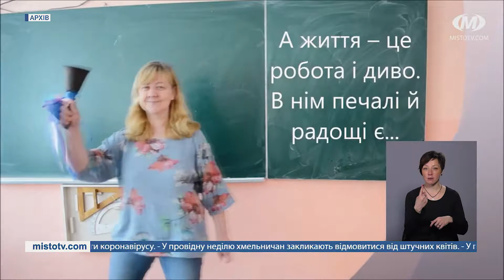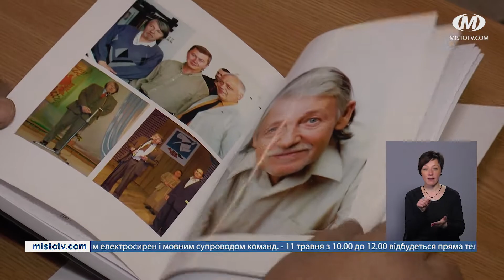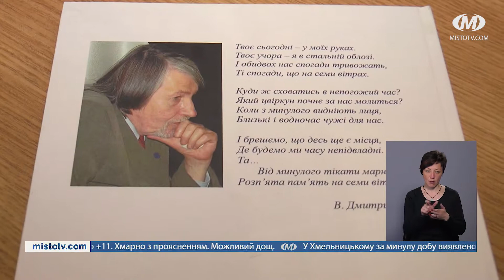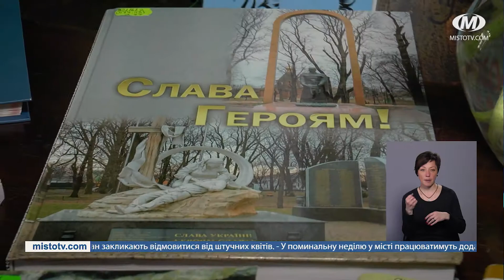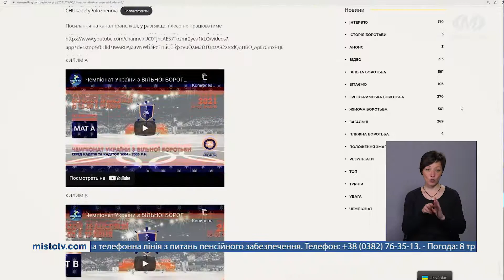НОВИНИ МІСТА 07/05/21